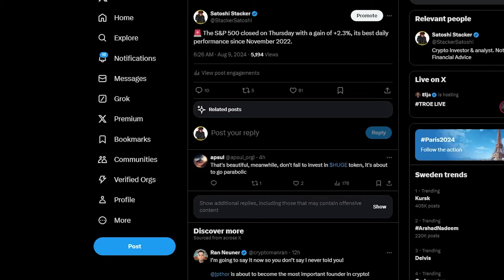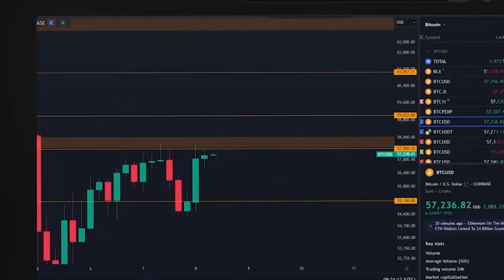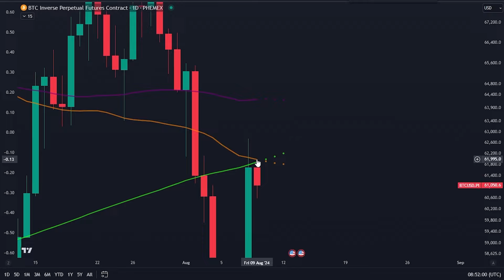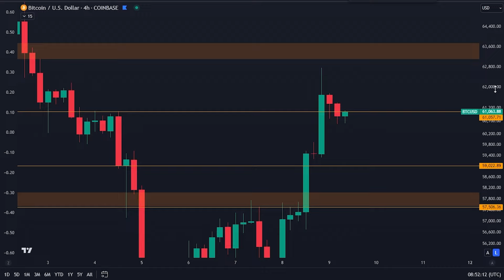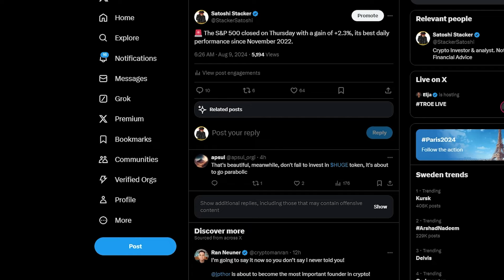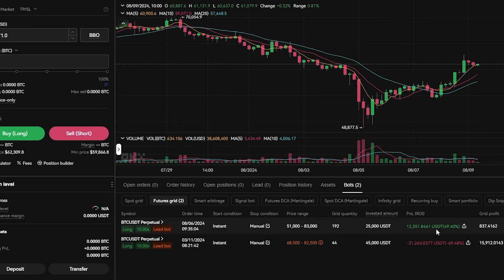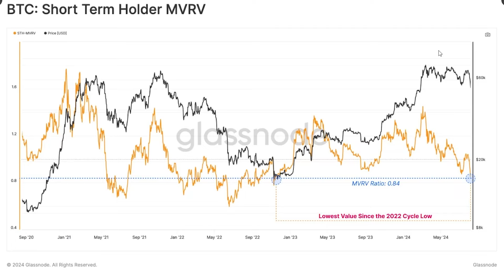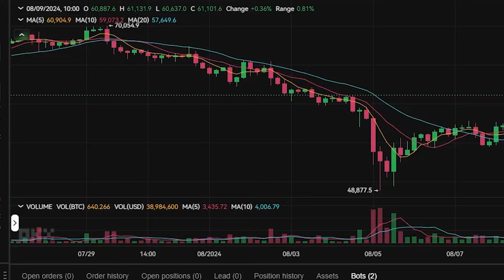BITCOIN PUMPT! DAS PASSIERT ALS NÄCHSTES…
GRATIS $300 TRADE MIT MEINEM LINK!
-Meldet euch mit meinem Link an und zahlt $100 ein
-Kein KYC !

⛓ 🔗 Nützliche Links 🔗 ⛓